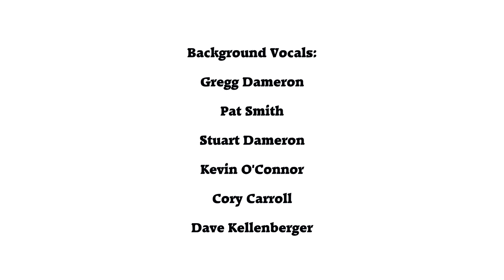Carry On (Beau's Song)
The life of Beau Biden was filled with adventure, family, heartache, healing and love. Enjoy this song dedicated to the life of Beau Biden.  Lyrics are listed below.
Words and Music by Kevin O'Connor
Produced and Performed by Kevin O'Connor
Video by Marian Hargis
Background vocals by Fortune
Associate Producer: Kevin Clock
Recorded at Colorado Sound Studios
Acoustic Piano and Strings: Tom Capek
Acoustic and Electric Guitars: Randy Chavez
Drums: Christian Teele
Bass: Bijoux Barbosa
Background Vocals: Gregg Dameron
Background Vocals: Pat Smith
Background Vocals: Stuart Dameron
Background Vocals: Kevin O'Connor
Background Vocals: Cory Carroll
Background Vocals: Dave Kellenberger
Recording Engineer: Kevin Clock
Recording Engineer: Don Bearie
Publisher: Higher Harmonics, Ltd.
Special thanks to Cory and Shelly Carroll and Margaret O'Connor

When I was young I thought I had it all
I thought that life was made for me
My eyes sparkled with the love of family
And every night we’d pray to God above
I thanked Him for His gift of love
And asked Him to keep us warm and safe and free

But time brings many changes
And as small as they may seem
One can knock you by surprise as it did me
When my daddy told us boys one day
That God took mommy and Naomi away
With his heart in his hand, he sat us on his knee

He sang hang on to your dreams and they’ll never leave you
Hold on tight, don’t let ‘em drift away
Put a smile on your face
It’s your ticket to any place you want to go
But hold me now, I gotta Carry On

As the years went by, we lived on love
My brother, my dad and me
The hole was always there, as large as it could be
Somehow I knew so long ago
When I was just a little boy
That for change to come
It would have to begin with me

While we always had whatever we’d need
It was crystal clear to us boys
That in order to have a real family
We needed way more than lots of toys

So when we met our Mom, we knew that she was the one
Who would make us whole again
And though it took awhile
She saw we needed her smile
Our family’s heart was mended when

She sang hang on to your dreams and they’ll never leave you
Hold on tight don’t let ‘em slip away
With a smile on your face
You can heal a heart with your embrace
Let the teardrops flow
Come on Hunt and Beau, I’ll help you Carry On

Our hearts grew some more, no longer four
Ashley filled our lives with joy
Our closeness grew as I left to pursue my law degree

I found a lovely wife, we had a lovely life
And she brought us two bundles of joy
Our home seemed complete with our Hunter and Natalie

I found strength and joy in my passion for work
Each challenge seemed to bring another start
And when I had to go so far away for so long
We learned that home resides within our hearts
And when I woke one day to the worst of news
I knew our lives ‘d never be the same
I’d have lost all hope if not for my big family
‘Cause they were singing

Hang on to your dreams and they’ll never leave you
Keep that smile on your face
You can do this, Beau
You gotta Carry On

Carry On, though the road, it seems so long
All I really wanted then was to go home

Well the path is so much clearer now
My eyes sparkle with love once more
And once again I’m truly warm and safe and free
And when you look back on what we might have missed
And it all just feels so hard
Just know it’s part of a plan
And dad remember what you promised me

So don’t cry for me, my loving friends
Though it seems the thing to do
For I’m not gone, just call for me
And I’ll be back home with you
And never forget, I love you so
And no matter where you are
When you need your dad, just look toward the brightest star
And join me singing

Hold on tight, don’t let ‘em go astray
And I’m gonna Carry On

Everybody
And it'll guide you to the place where you want to be
Then just look for me
And I’ll help you Carry On